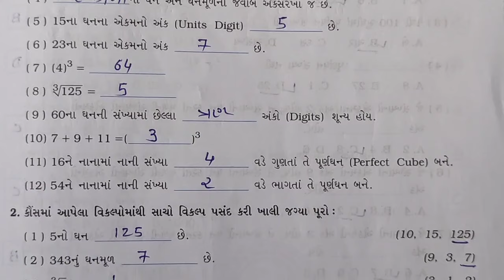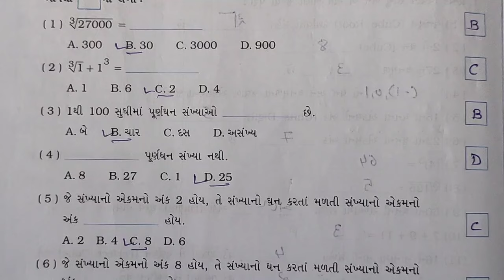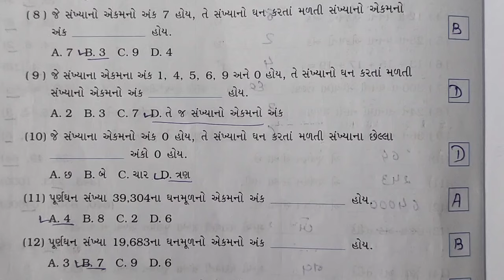std 8 maths ch 6 gala swadhyay pothi | dhoran 8 ganit ch 6 gala swadhyay pothi | std 8 chapter 6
std 8 maths ch 6 gala swadhyay pothi | dhoran 8 ganit prakaran 6 gala swadhyay pothi std 8 capter 6